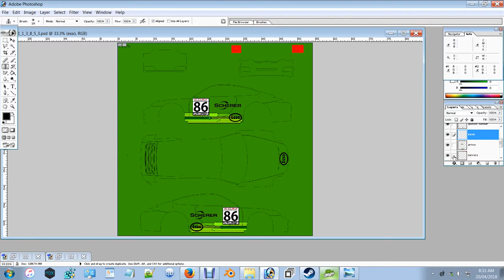sneak peak at new wrap for p911